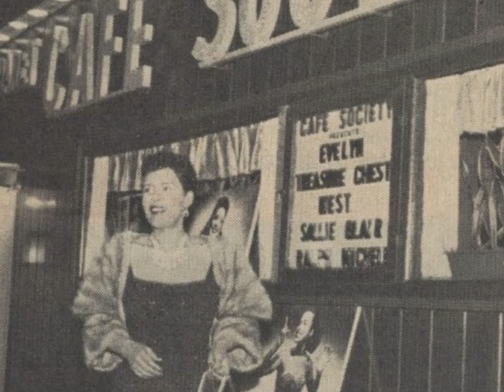Strange Fruit - Billie Holiday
The song protests the lynching of Black Americans with lyrics that compare the victims to the fruit of trees. Such lynchings had reached a peak in the Southern United States at the turn of the 20th century and the great majority of victims were black.
The song has been called "a declaration" and "the beginning of the civil rights movement".